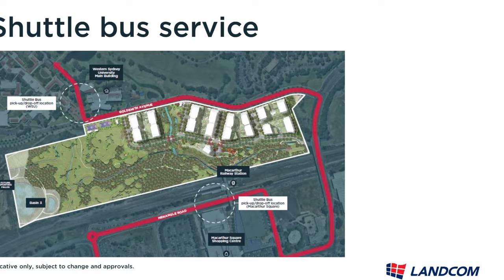Common NIMBY Arguments (And Why They're Wrong)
I promise I'll start making railway history videos again! I've just been distracted with my degree, which is why I've been making so many planning videos btw.

I forgot to include this in the video, but the data for housing density used at 4:25 was derived from the nearby suburb/locality of Narellan as defined by the ABS, minus non-residential land.

If you don't know, the Conversation is a news outlet where the articles are written by academics, so while it's not an academic source, it's generally written by people who know what they're talking about.